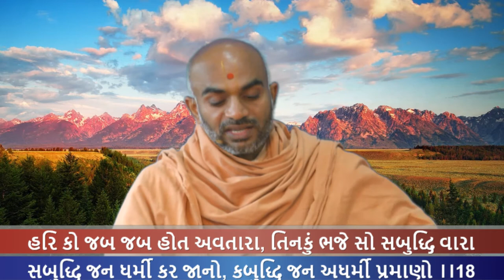Haricharitramrut Sagar Katha Pur 4,Tarang 35 હરિચરિત્રામૃત સાગર કથા પૂર 4 તરંગ 35 9/14/16